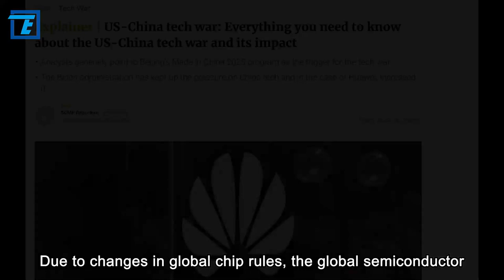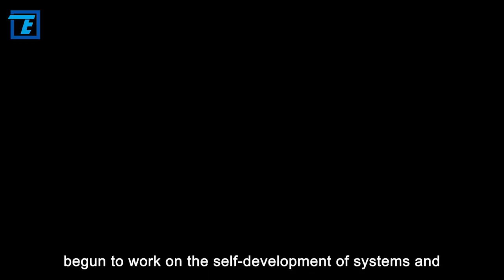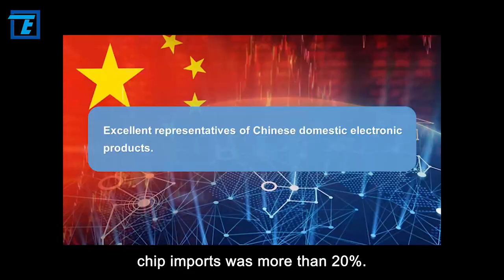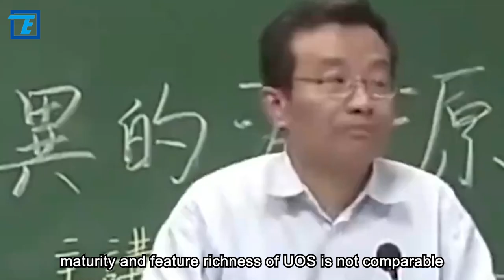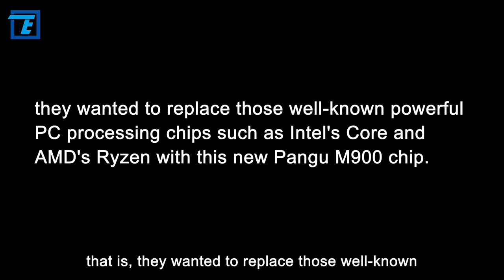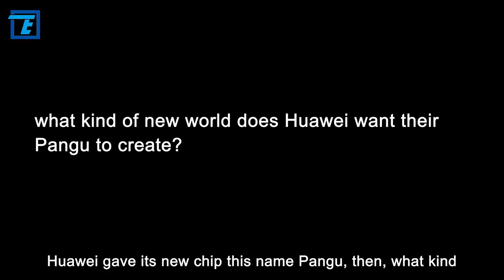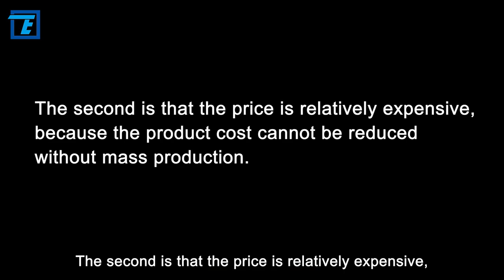First 100% China made computer chip is coming soon!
Due to changes in global chip rules, the global semiconductor industry chain has been chaotic, and Chinese semiconductor companies in particular have been severely affected. According to data, in the first half of 2021, China's electronic computer output reached 230 million units, a year-on-year increase of 40%, ranking first in the world.